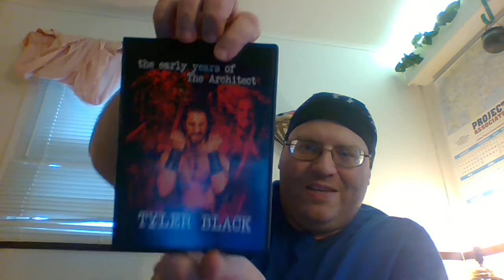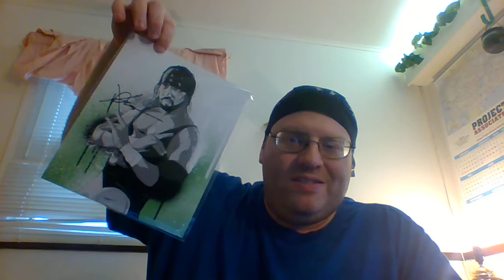Big Lee's Corner: WrestleCrate March 2018 Unboxing